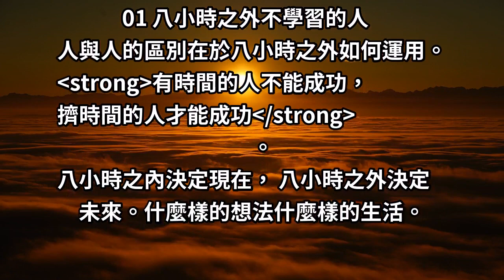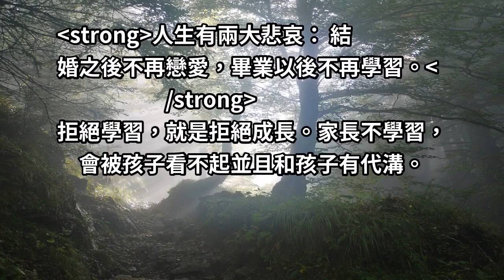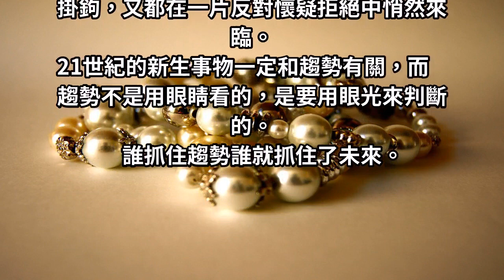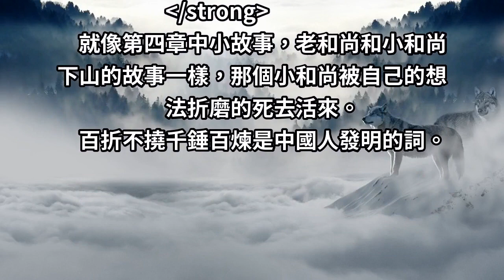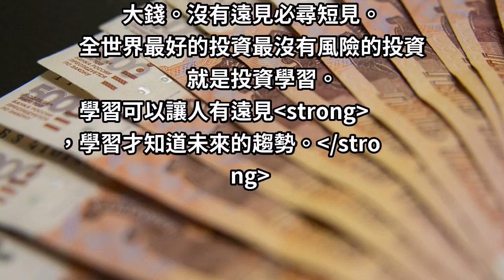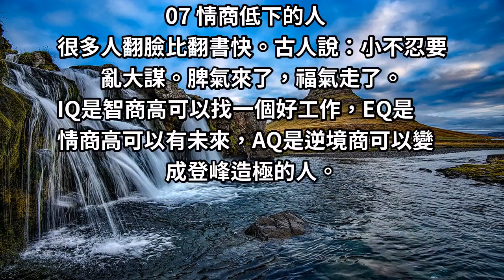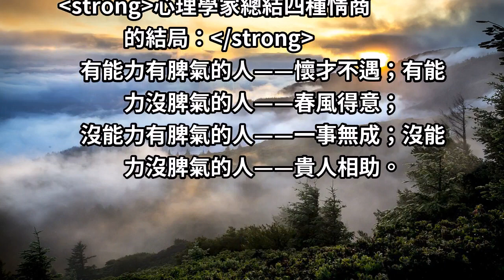1+1=2叫數學，1+1=「11」叫經濟學！世界上只有5%成功之人懂得「8個道理」！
社會不景氣，一定會淘汰不爭氣的人。如何不被淘汰，只要你不在這八種人之內。
如果你在這八種人之內，那就得注意了。